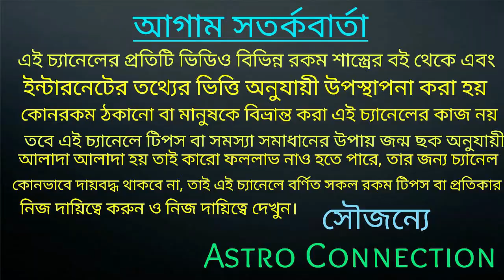এই ৫ রাশির জাতক জাতিকার সাথে ভুলেও শত্রুতা করবেন না করলেই বিপদ 🔥🔥🔥